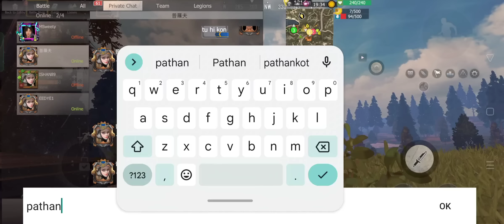[DAY07] MECHA AT DROP & RAID ON FLYING HORSE || EP07 || LAST DAY RULES SURVIVAL GAMEPLAY